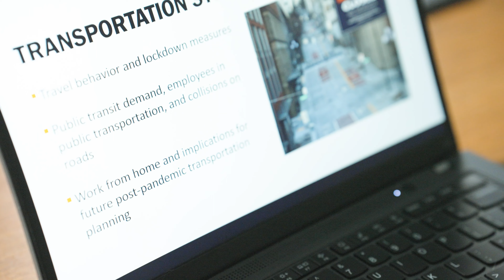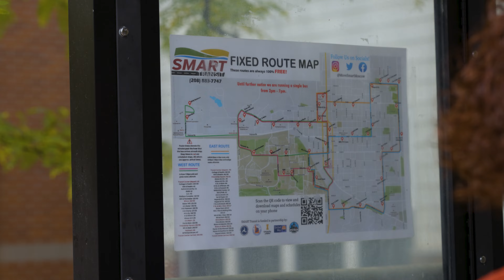COVID-19 Impact on Travel | A PacTrans Research Project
A research project by the Pacific Northwest Transportation Consortium (PacTrans). The project, conducted by researchers at the university of Idaho, investigated the effects of COVID19 on trip reductions and decreases of public transit ridership in the Pacific Northwest region of the United States, which encompasses the four states of Washington, Oregon, Idaho and Alaska.